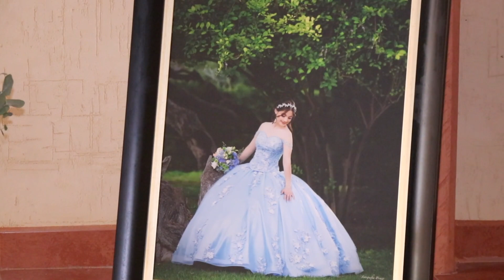XV Gizelle Video Clip